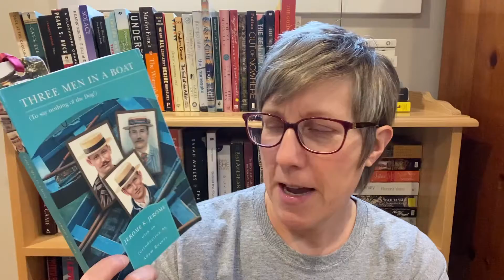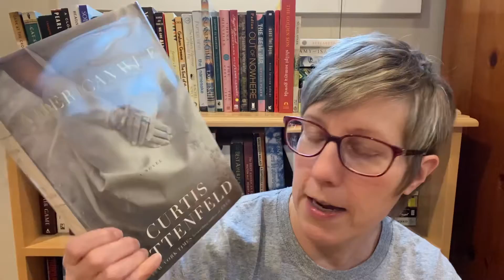TBR Talk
Books mentioned:
Just Us by Claudia Rankine
Surviving Autocracy by Masha Gessen
Brown Girl in the Ring by Nalo Hopkinson
Silver Sparrow by Tayari Jones
The Home Place by J Drew Lanham
The Boy Who Harnessed the Wind by William Kamkwambe & Bryan Mealer
On Beauty by Zadie Smith
Three Men in a Boat by Jerome K. Jerome
Shiver by Maggie Stiefvater
American Wife by Curtis Sittenfeld